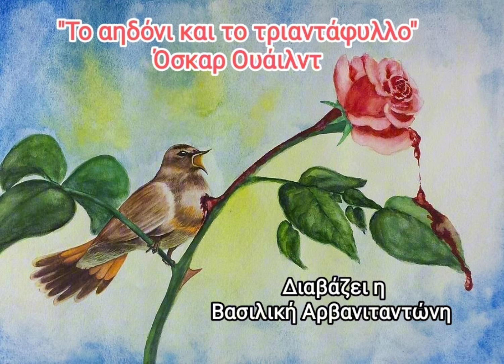"Το αηδόνι και το τριαντάφυλλο" Όσκαρ Ουάιλντ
Η Βασιλική Αρβανιταντώνη διαβάζει "Το αηδόνι και το τριαντάφυλλο" του  Όσκαρ Ουάιλντ. Στο παραμύθι το αηδόνι, μέσα από τη θυσία του και το τραγούδι του, υπενθυμίζει στους ανθρώπους την αληθινή τους αγάπη.

Ο Όσκαρ Ουάιλντ ( Όσκαρ Φίνγκαλ Ο'Φλάχερτι ΟυίλλςΟυάιλντ - Oscar Fingal O'Flahertie Wills Wilde, 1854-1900) ήταν Ιρλανδός μυθιστοριογράφος, ποιητής, δραματουργός και κριτικός. Ήταν μια από τις διασημότερες προσωπικότητες της εποχής του.